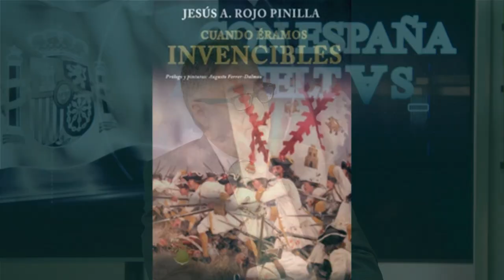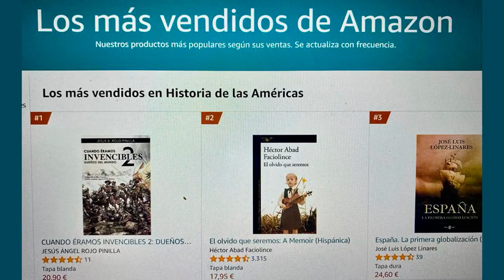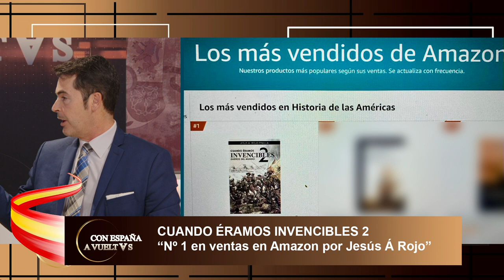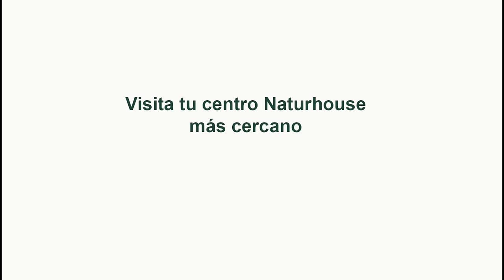Entrevista con Jesús Ángel Rojo sobre sus exitosos libros de divulgación histórica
Hoy en el programa de Con España a Vueltas hablaremos de las encuestas sobre las elecciones, también hablaremos de la importancia del voto útil y sobre la campaña electoral.
En nuestra entrevista cultural contaremos con Jesús Ángel Rojo sobre sus exitosos libros de divulgación histórica.
En nuestra entrevista política contaremos con la coordinadora del sindicato Solidaridad en Madrid, Ana Cuartero.